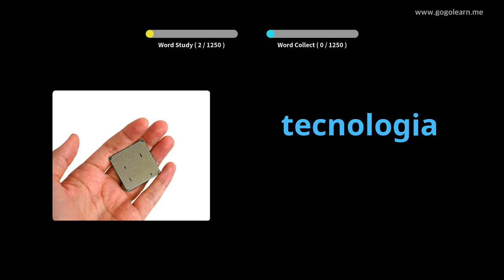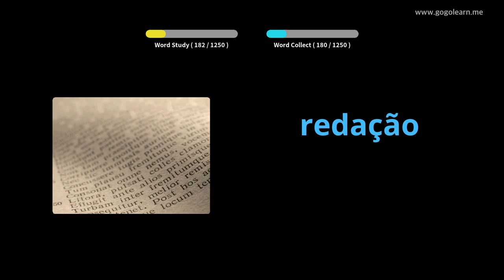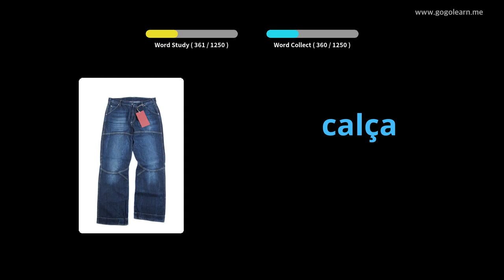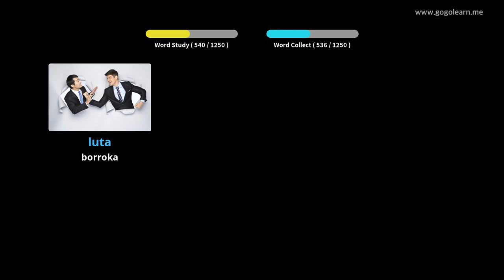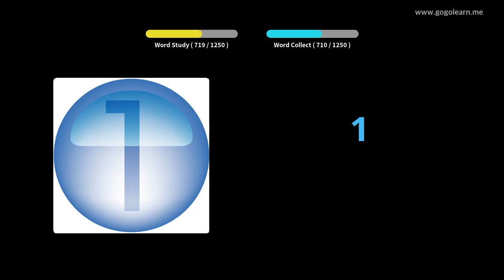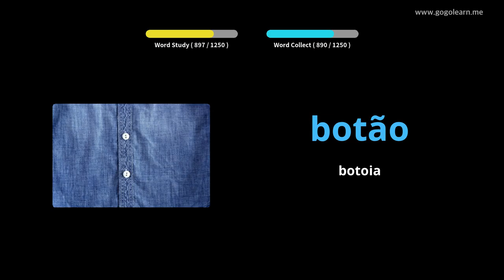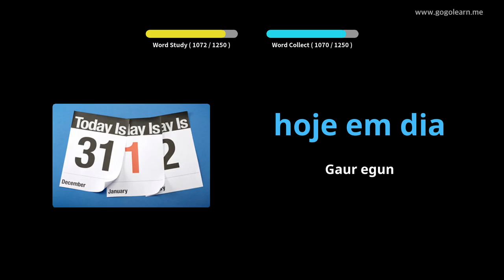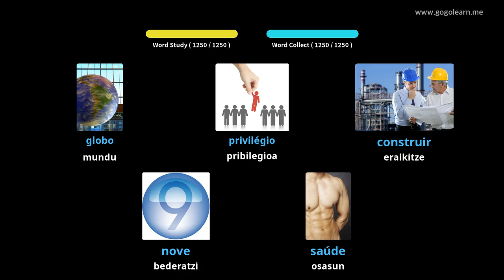Portugaleko Hiztegia Oinarrizkoa | Golearn